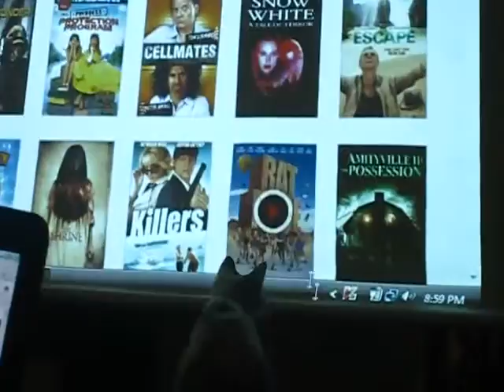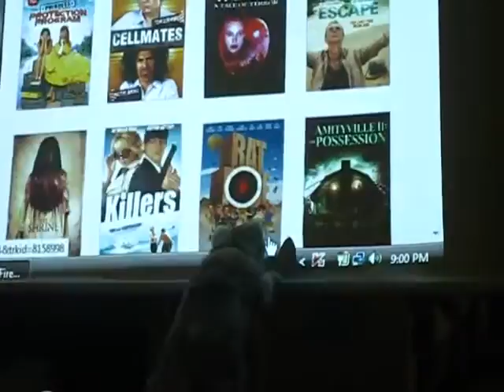Tipsy w big screen tv High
hilarious  family of cats. 1 day in our lives.